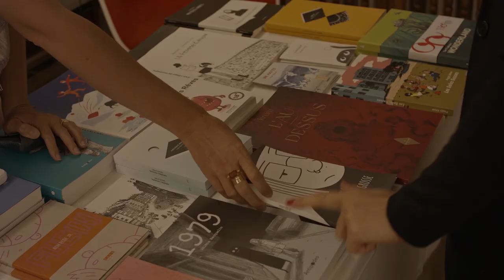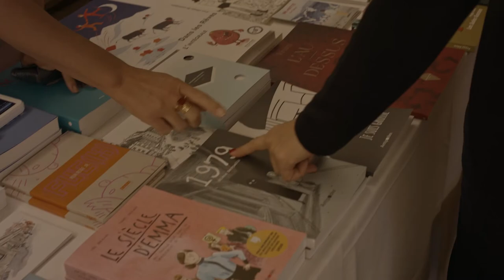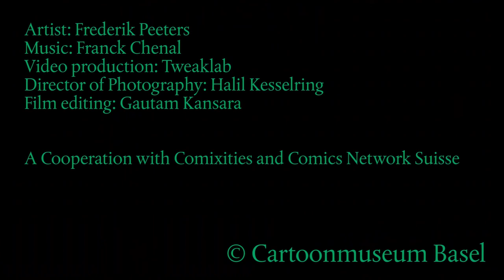Comic concert "L`Apocalypse selon"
The comic concert "L`Apocalypse selon" with Frederik Peeters and Franck Chenal. A night where music and drawing became one.

A cooperation with Réseau BD Suisse, Comix Shop Basel, Filmhaus Basel and Gässlifilmfestival.